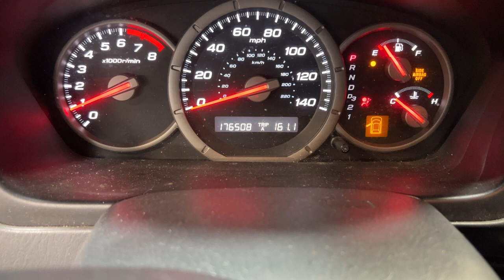FOR SALE - 23P1118 - 2006 HONDA PILOT - 3.5L ENGINE